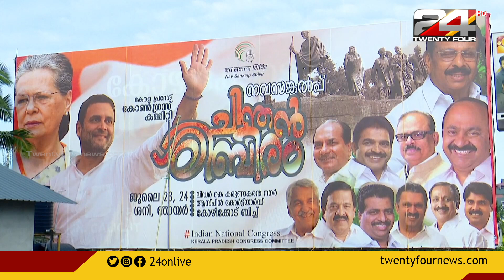കോൺഗ്രസ് നവസങ്കൽപ്പ് ചിന്തൻ ശിബിരത്തിന് ഇന്ന് തുടക്കം